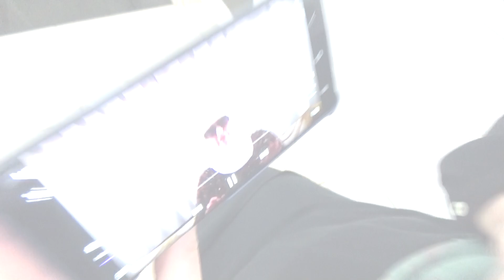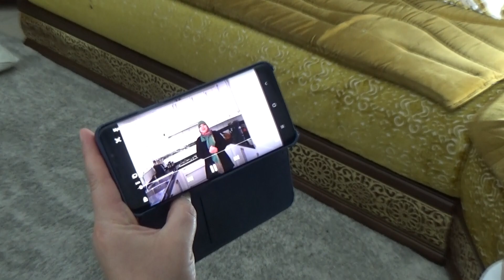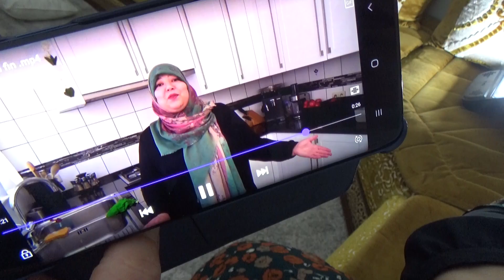Mymy à la rescousse #1 | Recette sans salir sa cuisine 😉